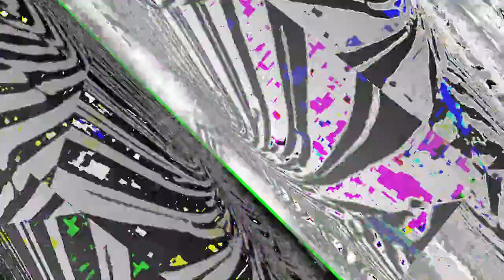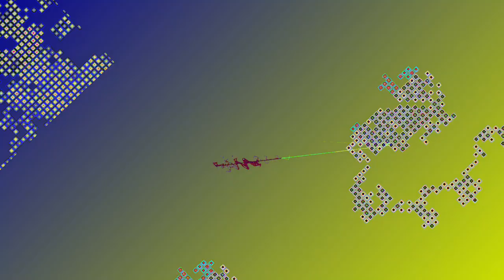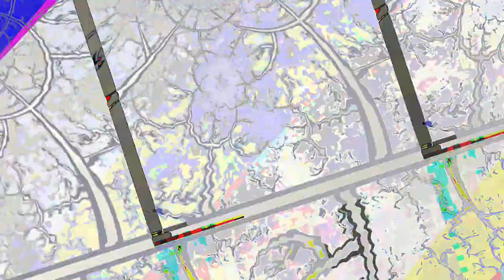[EPILEPSY WARNING] *Photosensitivity Warning* Movie 23 05 05 23h48m39s